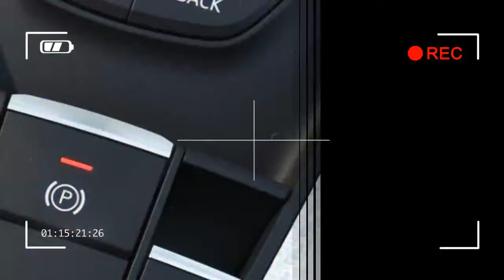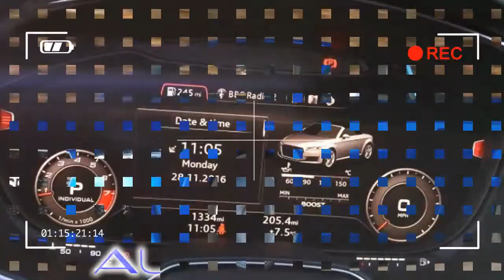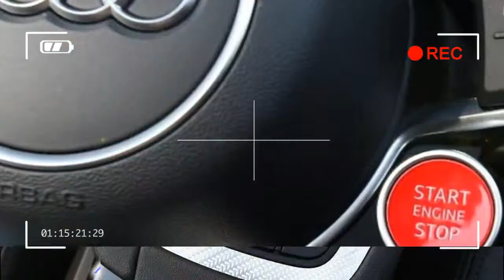NICE audi tt rs 2018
The flagship Audi TT has a tough battle against rivals such as the BMW M2 and Porsche 718 Cayman, but it puts up a jolly good fight. With mighty performance from its 2.5-litre five-cylinder engine, and the all-weather reassurance of quattro four-wheel drive, it’s the sort of car that anyone can drive fast and feel like a hero. You’ll look like one too, as the TT RS super stylish, while the interior design, quality and ambience has the measure of more exotic machines costing twice the price. It may not be quite as fun as a Porsche or BMW at speed, but it could easily be faster point-to-point.

Credit by :

Reference :
Images :